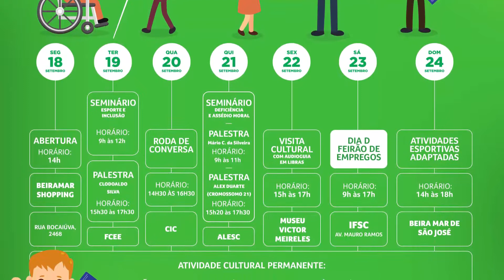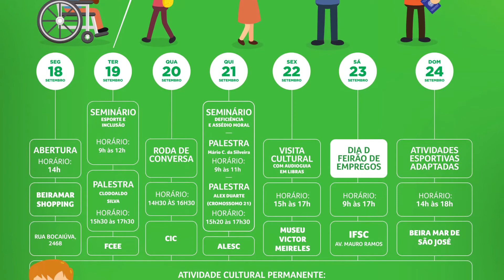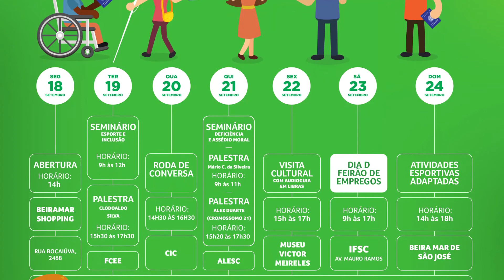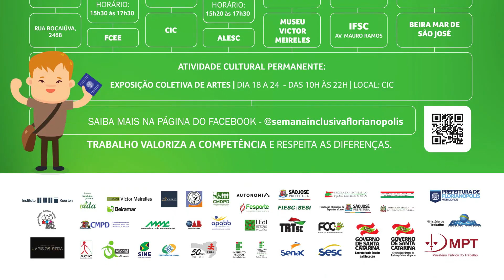Floripa em Foco SEMANA INCLUSIVA GRANDE FLORIANÓPOLIS - 18/09/17